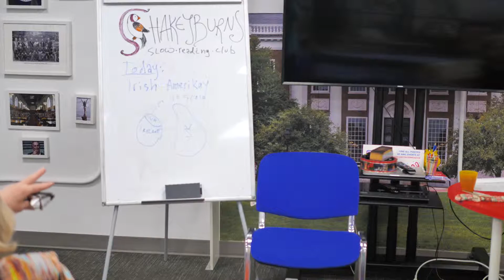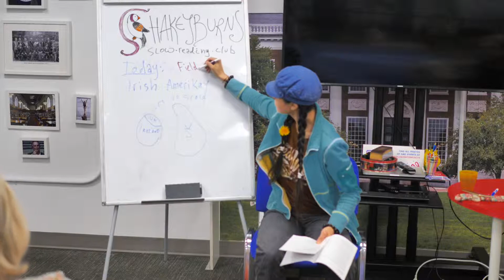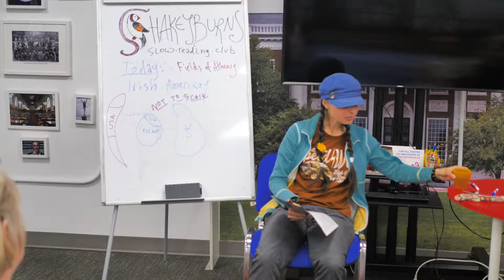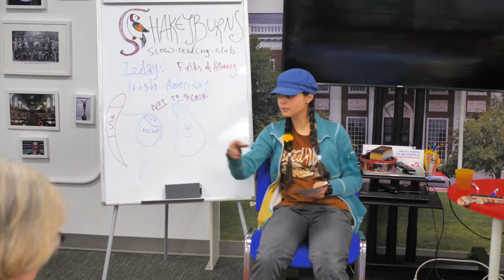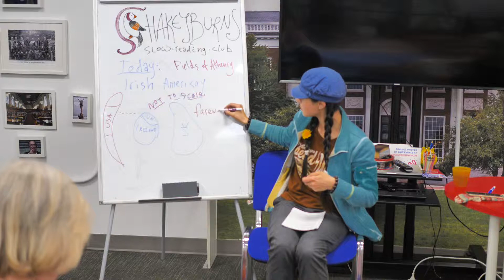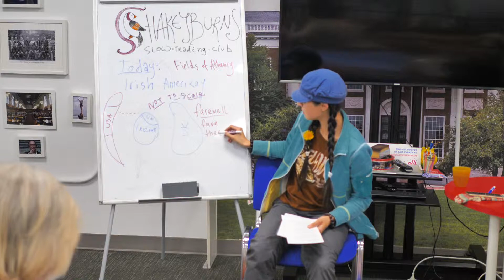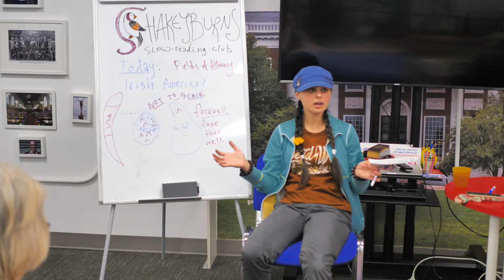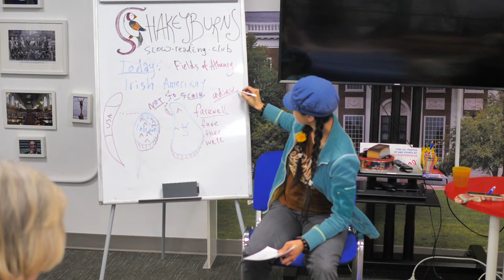1/5 Shakeyburns Slow Reading - Kilkelly/Amerikay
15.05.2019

Go Irish!

And all the rest is literature!

Всё прочее - литература!